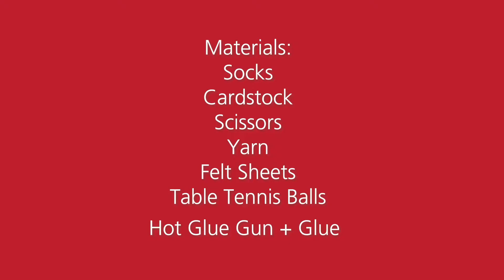No-Sew Sock Puppets - A WheatonArts Family Art Workshop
Create a cast of ready-to-perform sock puppets! Sock puppets can be fabricated using items found around the home. Purchase table tennis balls to create professional-looking puppet eyes for an extra special touch.